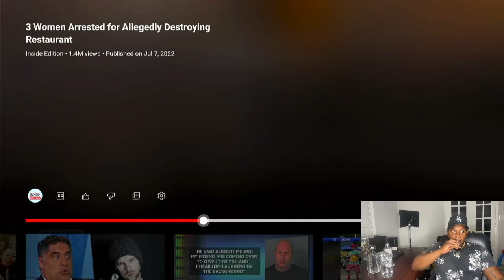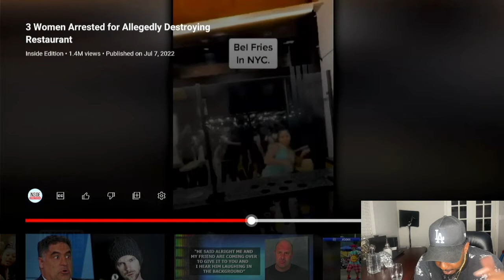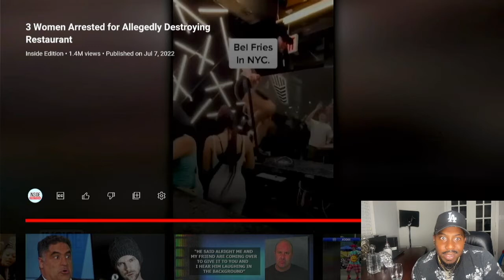3 rachet Chiccs Destroy a Restaurant for being broke!!! allegedly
3 RACHET CHICCS destroy a restaurant after being charge $2 for sauce. Are they broke or justified? Fnf should Rich women come up lets get into this reaction  and see what they did